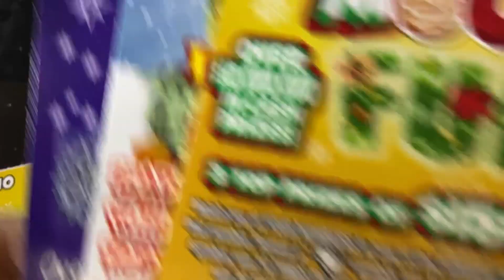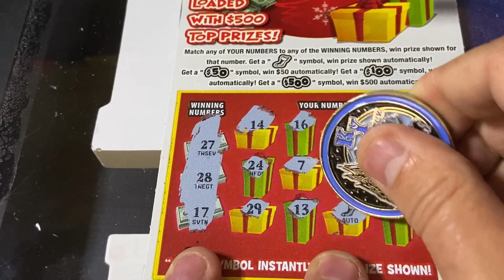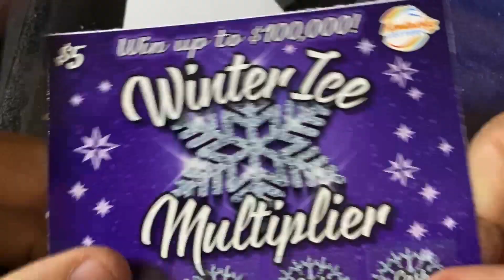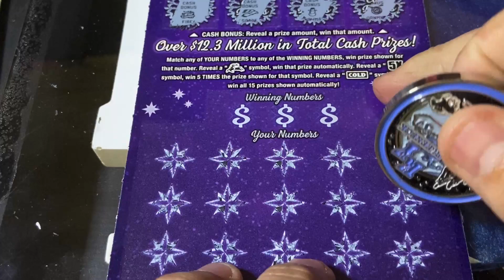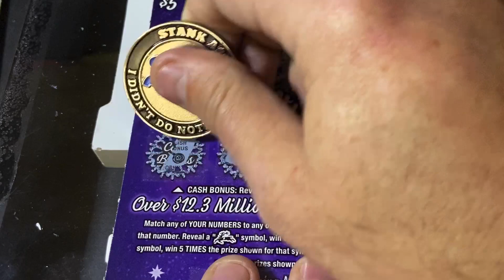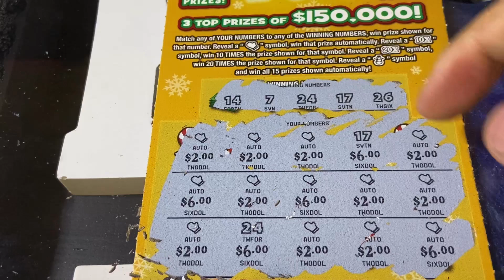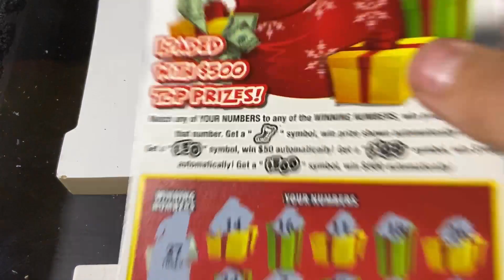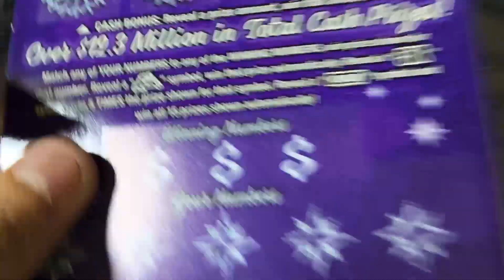💰WIN ALL💰 NEW TICKET DAY💰 PROFIT💰BLACK BOX💰CHRISTMAS TICKETS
NEW TICKETS
WIN ALL
CHRISTMAS TICKETS
PROFIT

$Kyblueneck